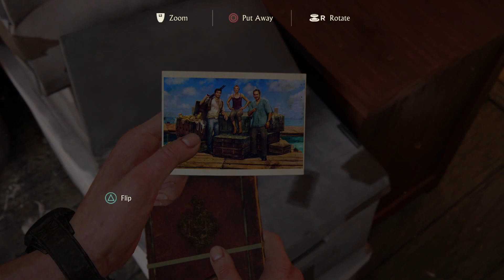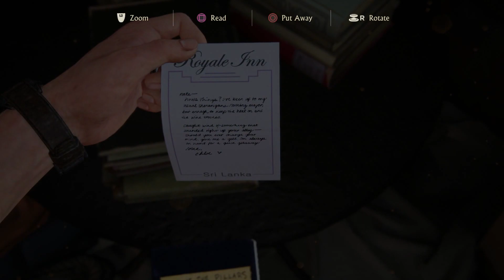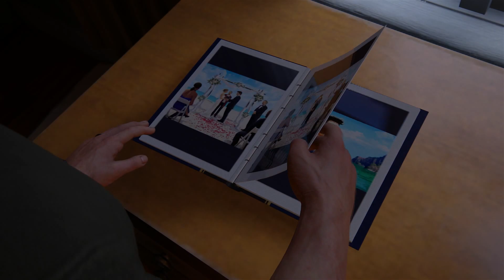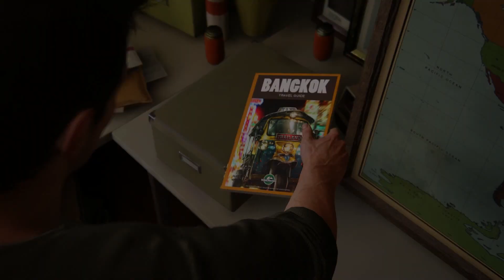Uncharted 4 A Thief's End Walkthrough Gameplay Part 3 - Memories (PS4)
Leave a Like home slices!

Follow on Twitter @AtomikManny
Follow on Instagram @Edgycatz